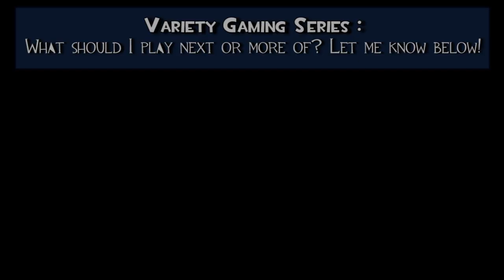COPS & ROBBERS! (Random Grand Theft Auto Moments #4)